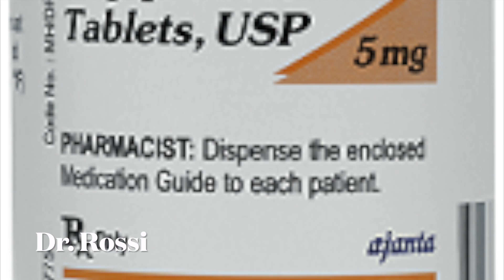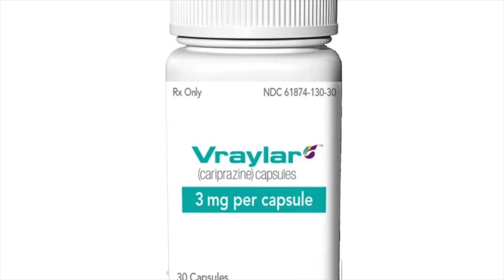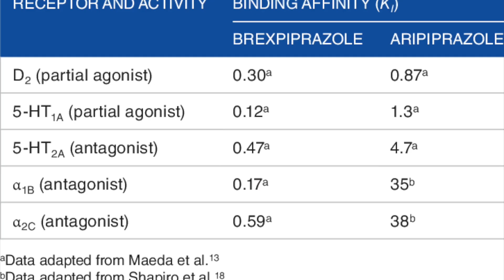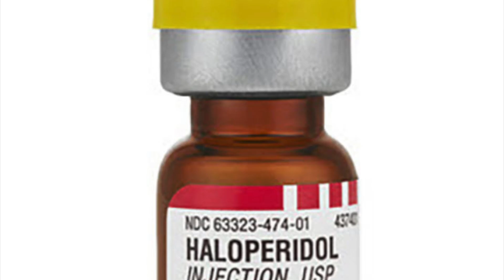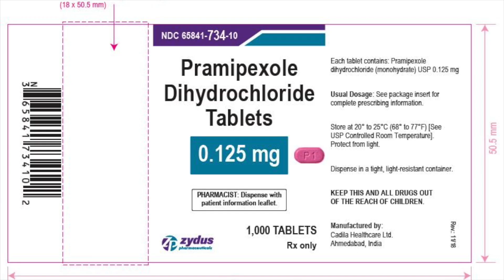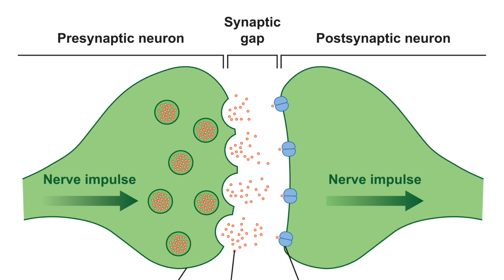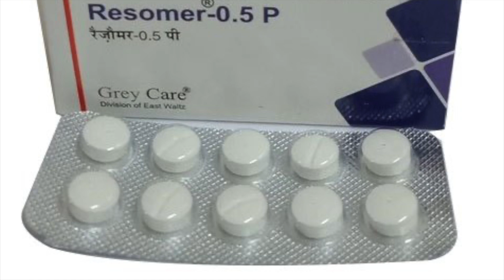The Truth About Aripiprazole and Dopamine Partial Agonists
When I was a resident working on the inpatient service, I hated Aripiprazole. I never thought it worked well for those who were frequently admitted to the hospital with schizophrenia or bipolar disorder. In today’s video will talk about the reason why this happens and what you need to understand before using a partial agonist such as aripiprazole in clinical practice.